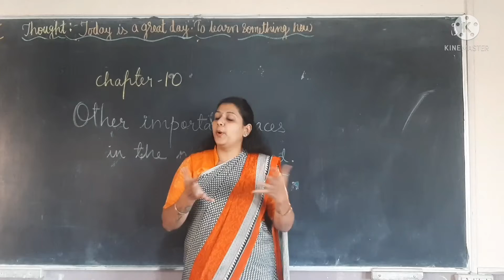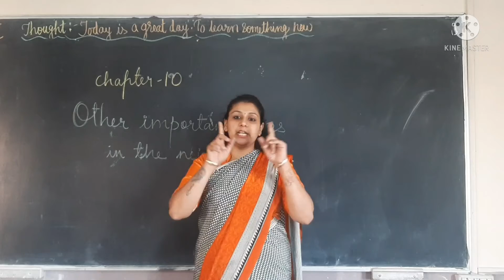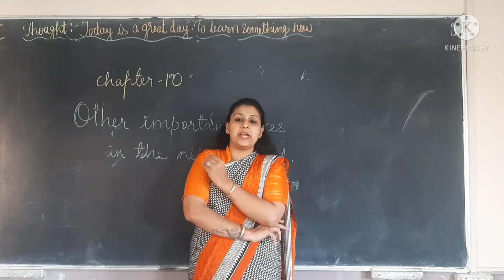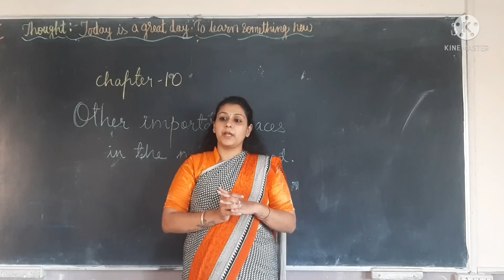2 - Sci ch -10 explanation